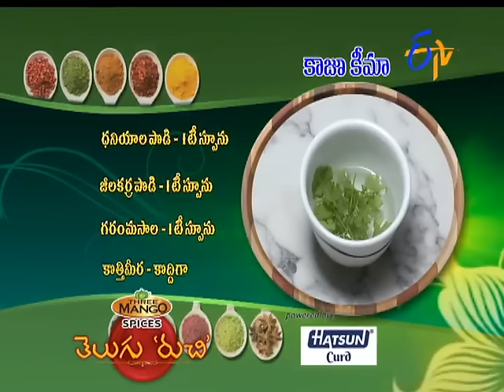Kaaju Kheema | Telugu Ruchi | 1st January 2017 | ETV Telugu